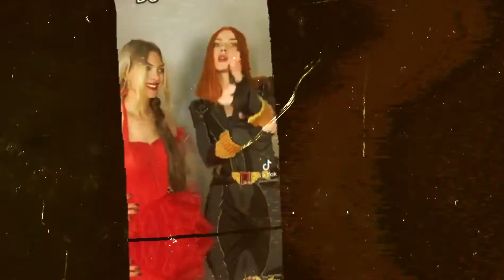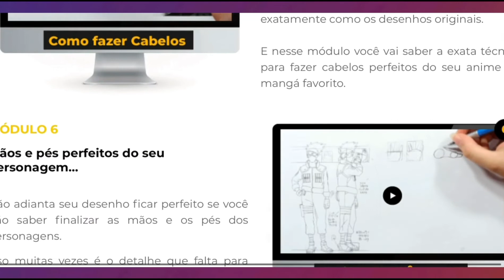SCARLETT JOHANSSON ESTÁ TROCANDO A MARVEL PELA DC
Após processar a Disney na justiça norte-americana, a atriz Scarlett Johansson, a Viúva Negra da Marvel, recebeu uma ligação da Warner convidando-a a se juntar ao universo DC nos cinemas. Segundo a Variety a ideia é ter a atriz como Batwoman em um filme futuro.

No entanto, os fãs já estão pedindo Scarlett como Hera Venenosa junto com a Arlequina de Margot Robbie em um filme especulado pelo The Hollywood Reporter, Sereias de Gotham, que seria o próximo projeto de James Gunn na DC após O Esquadrão Suicida.

Seria essa mais um embate da guerra Marvel x DC? Os fãs gostaram da ideia e aqui neste vídeo eu vou te mostrar essa história com detalhes.

• APRENDA COMO DESENHAR O SEU PERSONAGEM FAVORITO. COMECE AGORA

• FALE COM O APRESENTADOR:
jmcarneiro.net.br

• CRÉDITOS:
Edição, Roteiro, Direção e Apresentação: JM Carneiro